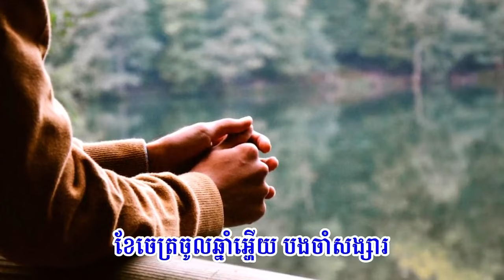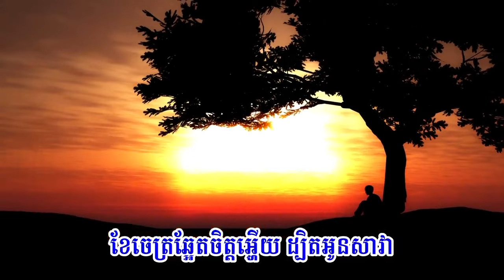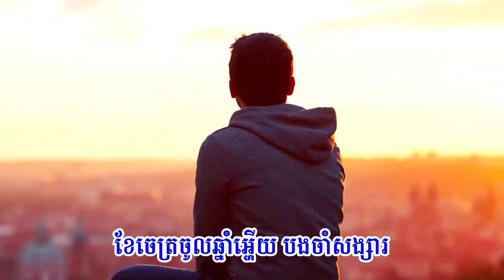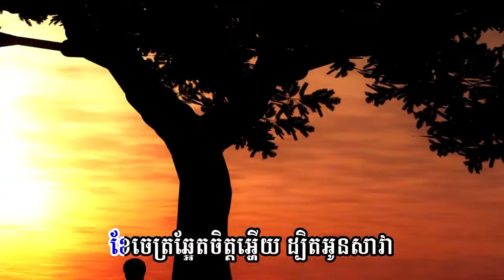ខែចែត្រឆ្អែតចិត្ត-khe chetr chhaet-និពន្ធទំនុកច្រៀងដោយកវីឯវផនវិចិត្រ-ច្រៀងដោយនៅវណ្ណី-បទភ្លេងលំនាំដើម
ខែចែត្រឆ្អែតចិត្ត
-khe chetr chhaet
-និពន្ធទំនុកច្រៀងដោយកវីឯវផនវិចិត្រ
-ច្រៀងដោយនៅវណ្ណី
-បទភ្លេងលំនាំដើម
សូមស្វាគមន៍មកកាន់ឆានែល Vanny Nov របស់ខ្ញុំបាទ
ខ្ញុំបាទមានបទចម្រៀងពិរោះៗជាច្រើនដើម្បីបំរើអារម្មណ៍ជូនដល់ពុកម៉ែបងប្អូនគ្រាន់ជាទីសន្ដាប់
ខ្ញុំបាទជាបេក្ខជនប្រឡងចម្រៀងខ្មែរជាសកលឆ្នាំ២០១១ដែលទទួលបាននូវជ័យលាភីលេខ២ផ្នែកចម្រៀងសម័យដើម សព្វថ្ងៃគឺខ្ញុំមិនទាន់មានក្រុមហ៊ុនឬផលិតកម្មណាមួយដើម្បីចូលច្រៀងនូវឡើយទេ
ប្រសិនជាប្រិយមិត្តពេញចិត្តនិងគាំទ្រដល់រូបខ្ញុំបាទ សូមជួយសាប់ក្រាយ និងចុចដាក់រូបកណ្ដឹងម្នាក់មួយផងបាទ
ផលិតបទចម្រៀងជូនដល់ប្រិយមិត្តក្នុងតម្លៃសមរម្យ